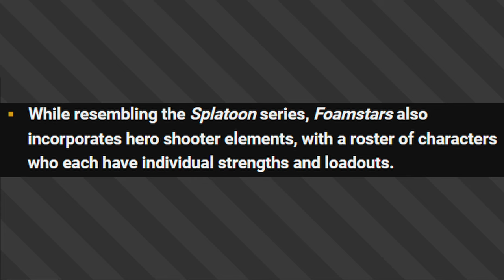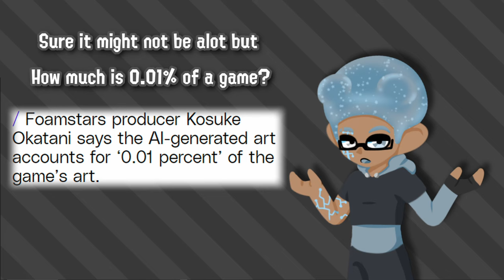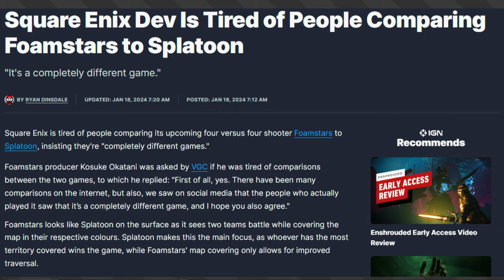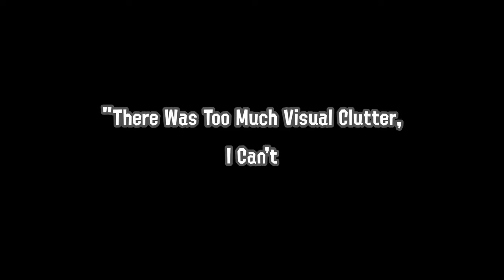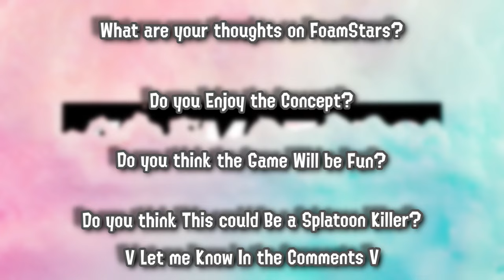Foamstars: A Game that Wants to Reject its Roots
MY SOCIAL MEDIAS
MUSIC
TIMESTAMPS
0:00 Funny meme
0:10 The Actual video
0:52 Square Enix's Live Service Track Record
1:37 Foamstar is a hero Shooter
2:40 AI
4:40 Square Enix's Reaction to Splatoon
7:00 What Could Help Foamstars
Thumbnail Art and Sprites by
Squid_kid.png (Mikoto)